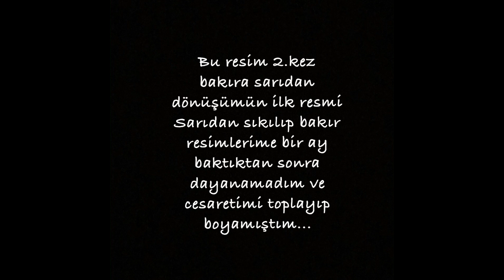BAKIRDAN SARIYA GEÇERKEN SAÇLARIMI NASIL YAKTIM!/SAÇLARIMI UZATAN MASKE /FOTOĞRAFLA BÜTÜN SÜREÇ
Merhaba arkadaşlaar ben Bilge :) bu video için alınıza bi çay,kahve ve dinleyin dikkatlice...
Bu videomda fotoğraflarla ilk kez saçımı bakıra boyadığımdan tutun bakırdan sarıya geçişimi geçerken saçlarımı yakışımı yaktıktan sonra nasıl uzattığımı onarmaya çalıştığımı kısacası baştan sona bütün süreci anlatıyorum..Ama videoda ben gibi her hangi bir sebeple saçınızı yaktıysanız,saçınız yıprandıysa,saçınızı uzatmak veya onarmak istiyorsanız - saçlarınızın yumuşacık olmasından bahsetmiyorum bile- içeriğini ve nasıl uyguladığımı gösterdiğim benim saçıma en büyük yardımı dokunan saç maskemi paylaştım :) dolayısıyla saydıklarımdan biri için arayış içerisindeyseniz bu video eminim ki işinize yarayacak hepinize iyi seyirler!